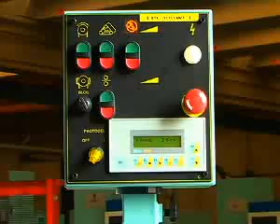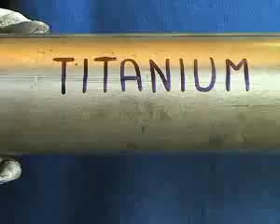Masina de slefuit cu sistem de racire pentru piese drepte si curbate - LPC 300-Wet